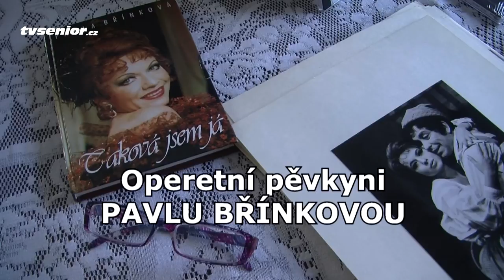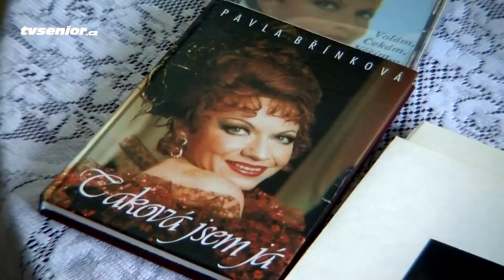Operetní pěvkyně Pavla Břínková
Máte rádi operetu? Zveme vás tedy do Hudebního divadla v Karlíně! S námi máte možnost se zaposlouchat do známých operetních melodií, ale také nahlédnout do zákulisí -- třeba do divadelní šatny naší stálice na operetním nebi -- Pavly Břínkové. A nejenom to: uvidíte její každodenní průpravu doma u klavíru, což je výsostné území paní Pavly, jak je napsáno hned u vchodu. Mimochodem, na hodiny zpěvu sem dochází nejedna budoucí operetní nebo muzikálová hvězda! Podívejte se tam s námi...